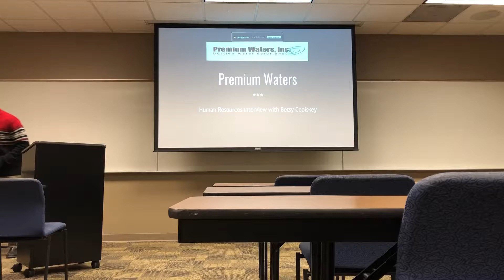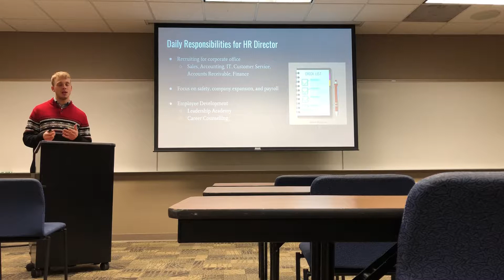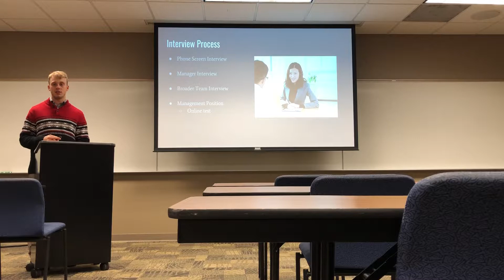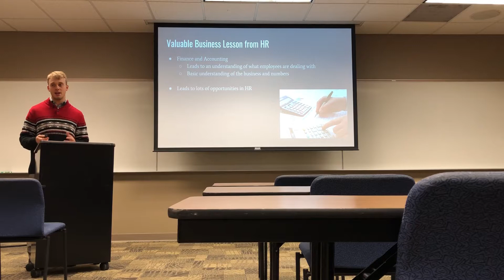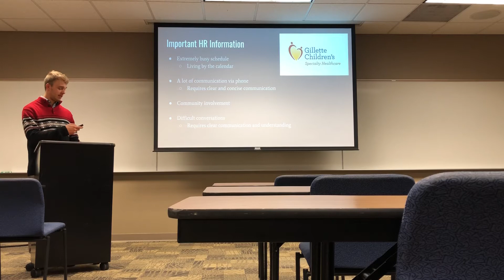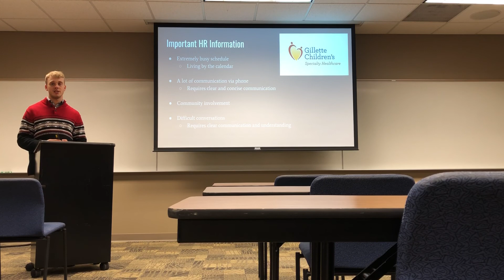HR Interview Presentation